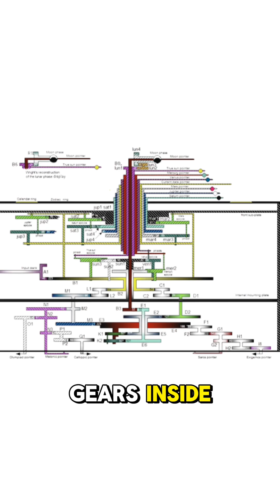The 2,000-Year-Old Greek Computer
Did you know the Ancient Greeks built a computer over 2,000 years ago? The Antikythera Mechanism is a mysterious bronze device that could predict eclipses and track the planets—centuries ahead of its time. Here’s the incredible true story.